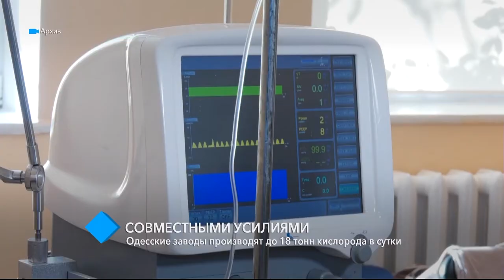Одесские заводы производят до 18 тонн кислорода в сутки